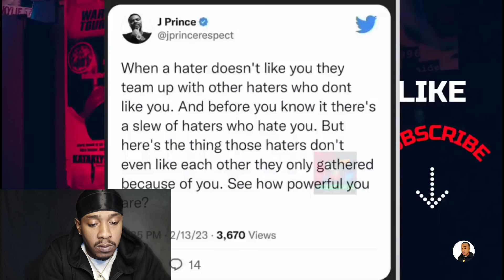J Prince Responds To Wack100 BlueFace in club with J Prince Jr and Finness2x